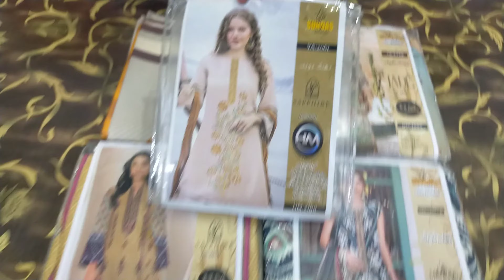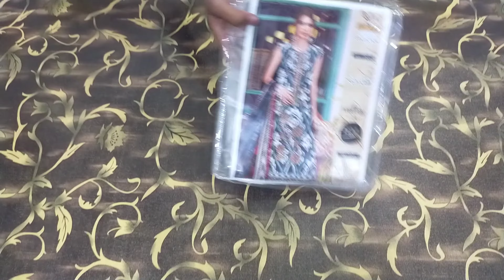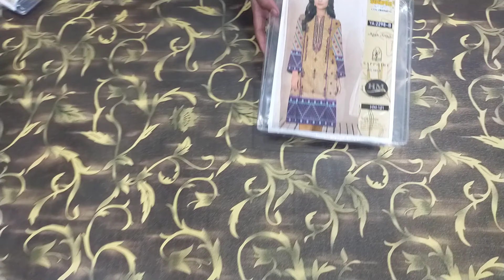Maria.B latest volume / Maria.B winter / Faisalabad wholesale Cloth Market /Winter sale/ Asim fabric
Maria.B latest volume / Maria.B winter / Faisalabad wholesale Cloth Market / shamim art / market boy

binsaeedlawn
binsaeedlhaddar
binsaeedsale
MarketBoy
marketboyFaisalabad
markitboy
asifclothhouse
shahbazfabricstoreFaisalabad
shahbazfabric
shahbazfabrics
shabazfabric
binnisarcollection
binnisar
clothpk
pakcloth
Asimfabric
clothexpert
ahmedfabric
ahmedbrand
jamshadbadar
businessidea
clothsale
bintahircloth
clothmarket
discount
Shamimarts
shamimartsmultannewcollection
shamimartsmultan
shameemarts
marketinpakistan
karandi
sapphire
khaadi
mariab
j.